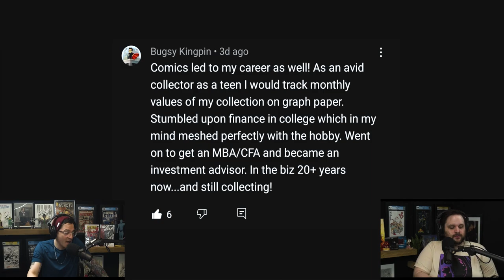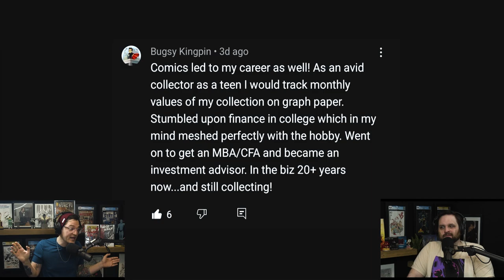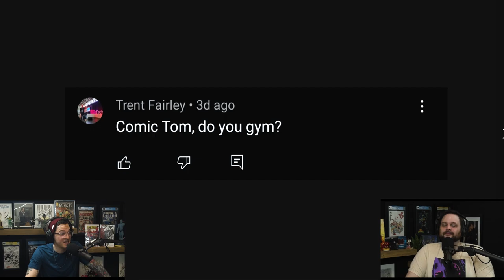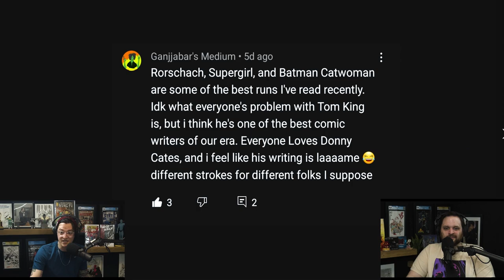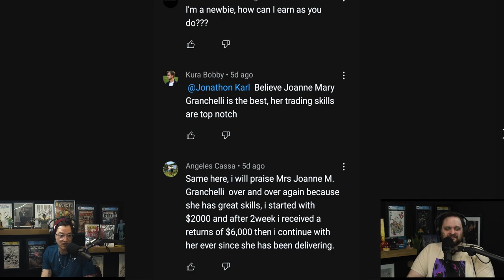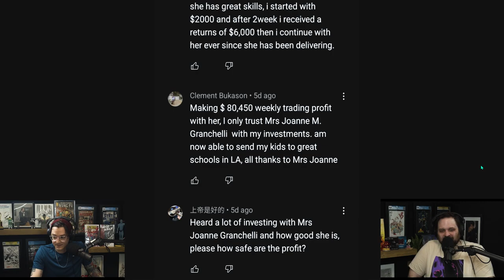Reading YOUR Comic Book Hot-Takes & Questions | Viewer Comments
You can always count on the Bags and Boards podcast team to take time each week to review your comments! Tom and Ryan are looking over the comments left on their videos this week and you won't want to miss all the topics they cover. The discussion covers exercise, spam bots, finance, favorite current writers, tips for new collectors, and more!

(US ONLY)

⚠️Send Comic Karma:
Tom Garcia